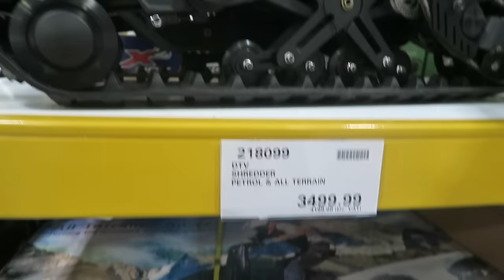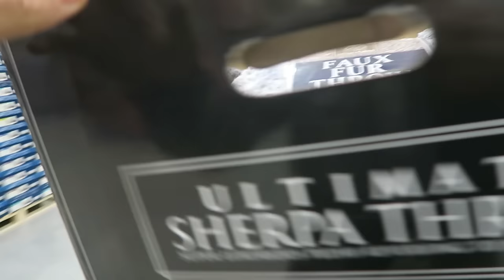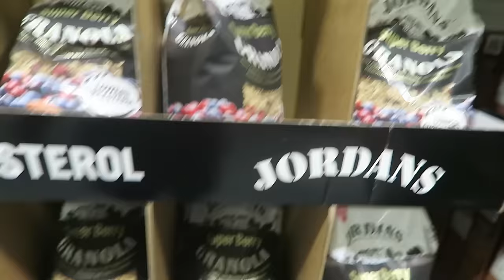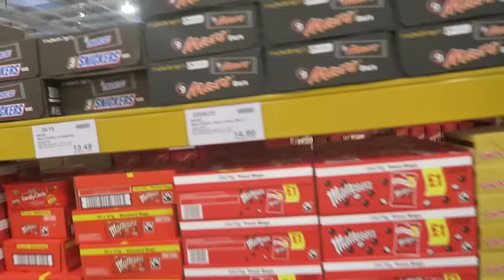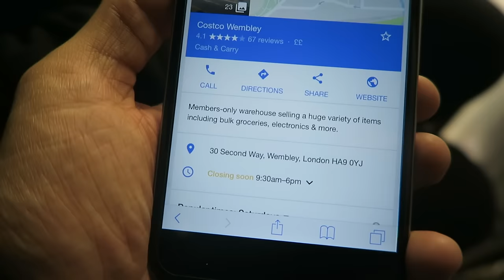24 HOUR OVERNIGHT IN COSTCO !!! ⏰ FORT CHALLENGE 🚨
🚨  ► 24 HOUR FORT CHALLENGE (COSTCO)
Follow on Instagram: @lailaloves @okiamyasmin @mylifesboring